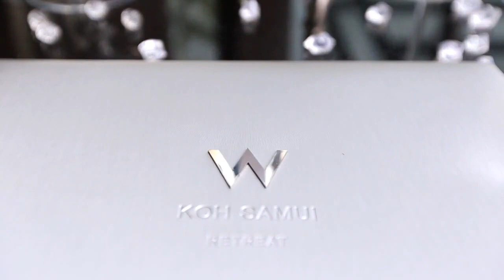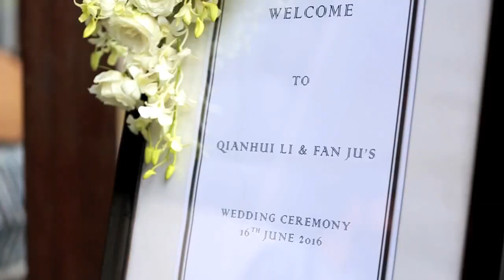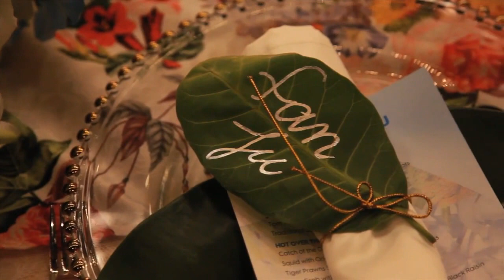Extravaganza wedding at W Retreat Koh Samui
An extraordinary couple all the way from Chine made their dream wedding came true on the wonderful island of koh Samui. The extravagance wedding took place at the rather unique W Retreat Resort and Spa. The color theme was simple and elegant White with sky blue which contrasted each other very well. The main attraction is the clear chuppah decorated on the WooBar overlooking the ocean behind. Regardless of the weather, the power of love proved to be the greatest of them all.
The Dinner reception was rather different then the wedding ceremony. The Dinner area was covered with feather cut outs giving a feeling of freedom and the dream catcher hanging just adds to the positivity of the whole atmosphere. The illuminating LOVE alphabets is the extra touch which need to completed the rustic style setup.
Wonderful venue at W RETREAT KOH SAMUI
Beautiful Vido by ifunfilms
Contact Bliss events to obtain the best deal of wedding at W Retreat .

For more information about BLISS Events (Thailand)